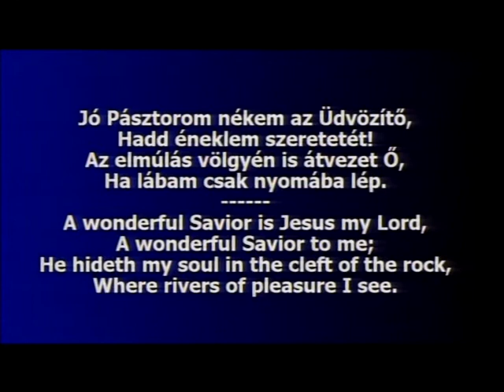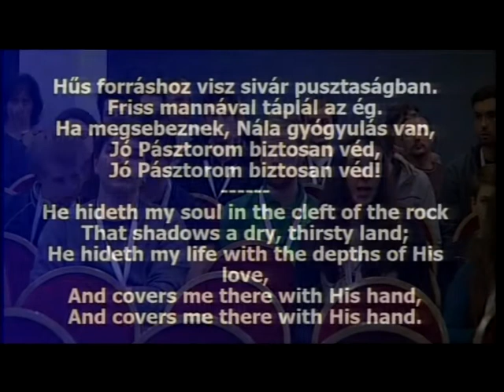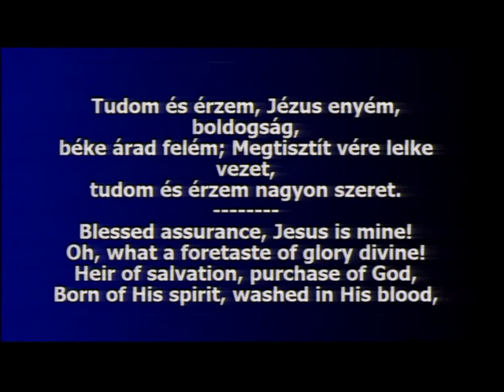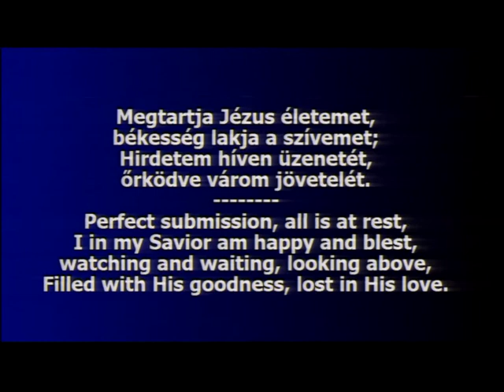Szerda esti plenáris - Doug Batchelor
FJK - Küldetésben
Budapest
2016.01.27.